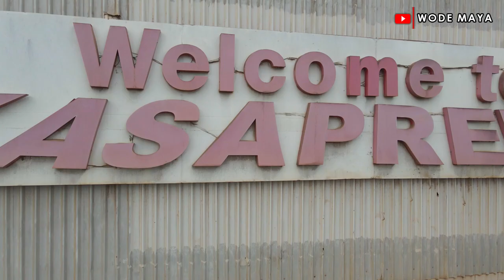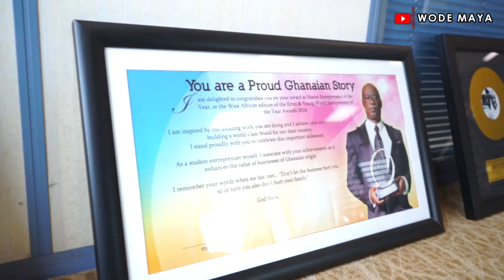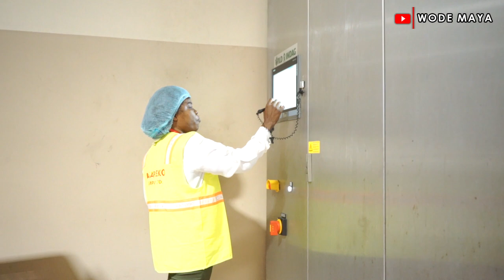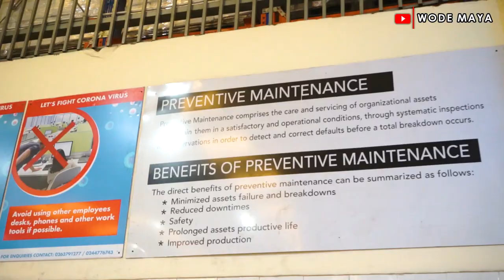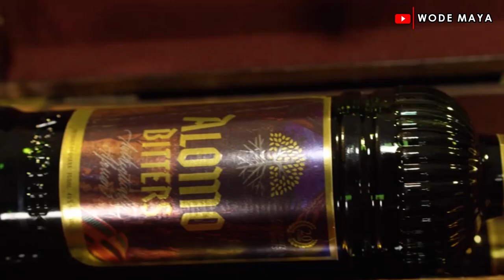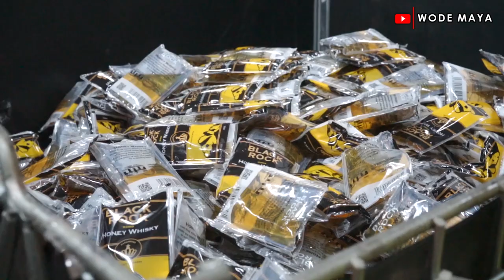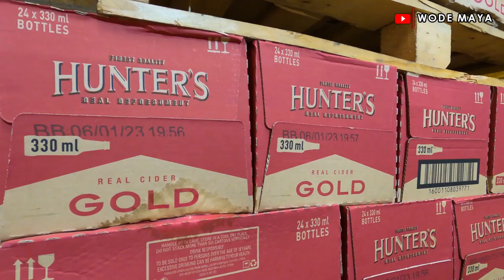What's Inside The Biggest Beverage Factory In Ghana?Kasapreko!